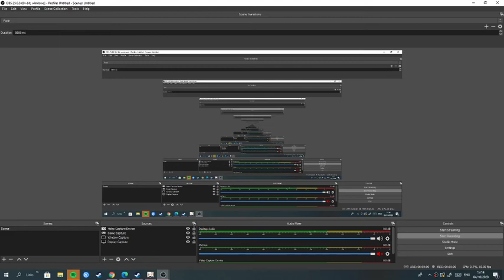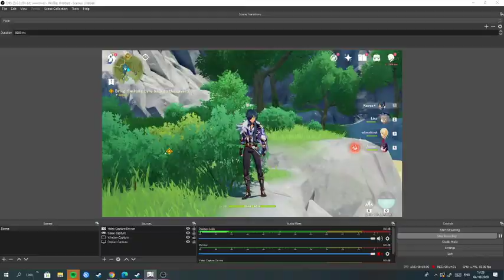Getting the holy lyre! - genshin impact